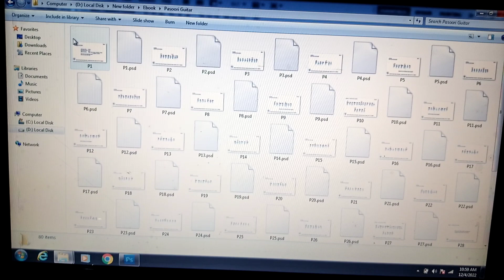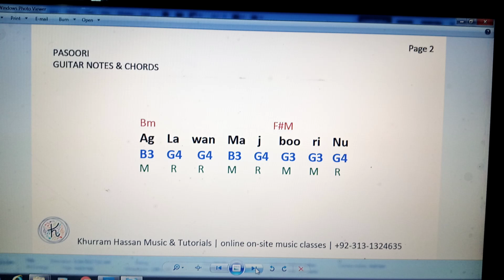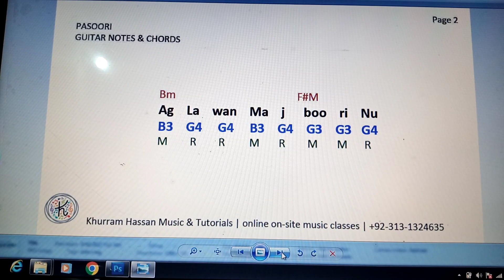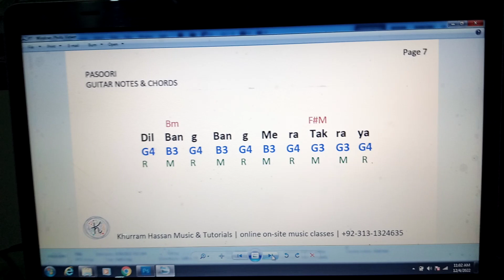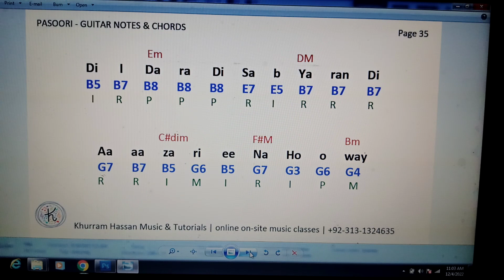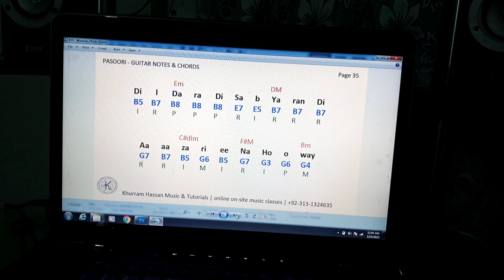Working on Pasoori | Ebook Guitar notes & original chords